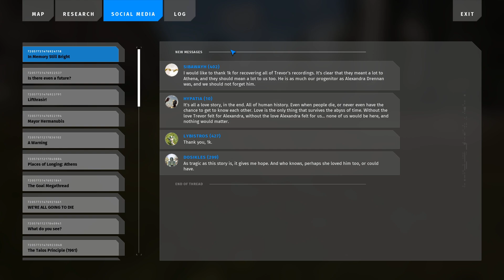Mind-Body Dualism - The Talos Principle 2 - Let's Play - Part 70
What is the purpose of life? To propagate? To survive? To create? There are many questions abotu the nature of existence and our place in the universe. Even more so when learning from past mistakes of humankind. Once again, we find ourselves exploring a world of puzzles and intrigue to dive further into the meaning of all things. Whether through reason or renouncement, one will find an answer to the end.